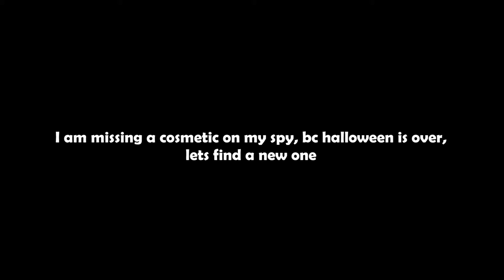Nucleus.exe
how to nucleus
this video took me some time so this is why i havent been online.
Be prepared for a big project coming in max 1 day